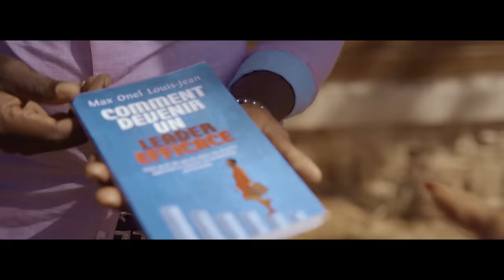Konplike episode 1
Tanpri abòne ak chanèl la pou plis feyton